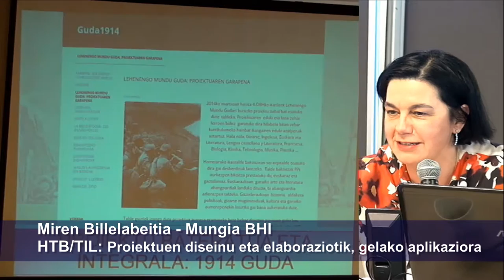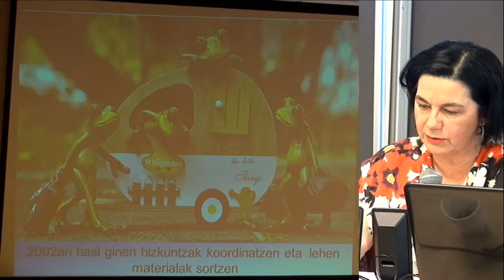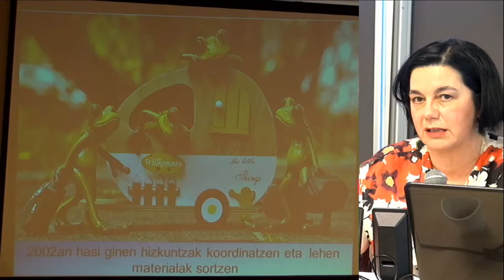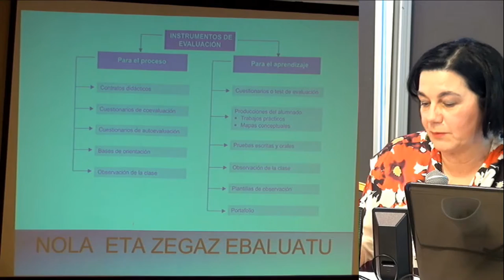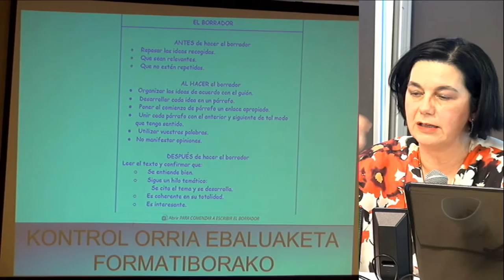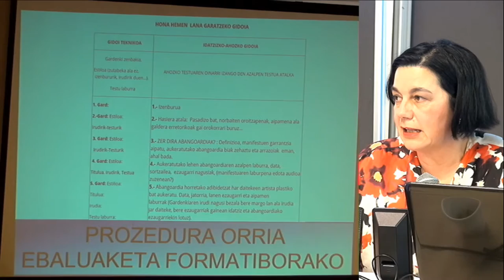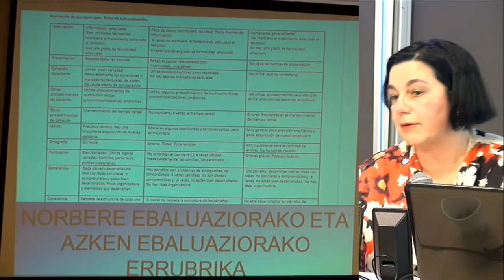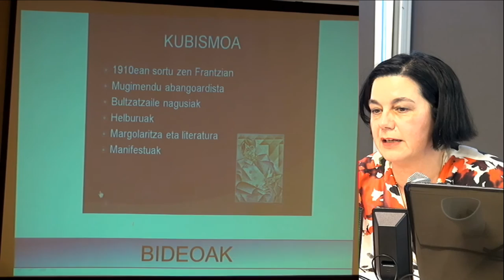Mungia BHIko Miren Billelabeitia Getxolinguae16-an Hizkuntza proiektua Trataera integratuaz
Hizkuntza proiektua: Trataera integratua MUNGIA BHIn Miren Billelabeitiak aurkeztuta Getxolinguae16-an. @BGNagusia-k ekoiztuta CCbySA 20152016.